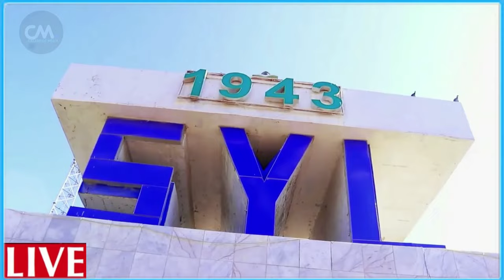DEG DEG IIRAAN OO NUCLEAR-KEDA RA KIBATAY & CAASIMADA ISRA4IIL OO LA DUQEYAY KALA CARAR DRON DUGUM D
DEG DEG IIRAAN OO NUCLEAR-KEDA RA KIBATAY & CAASIMADA ISRA4IIL OO LA DUQEYAY KALA CARAR DRON DUGUM DAAGUM LOOGA DHIGAY GAROONKA WEYN EE YHDDA OO CABSI WEYN L;